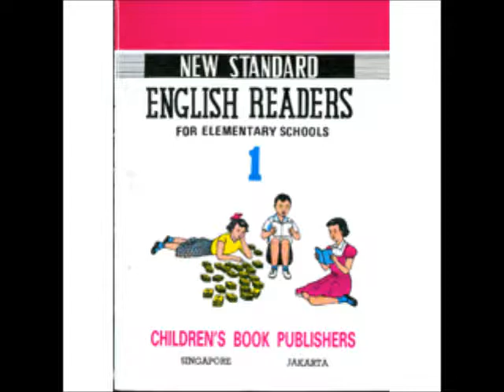NEW STANDARD ENGLISH READERS for elementary schools 1 LESSON 10